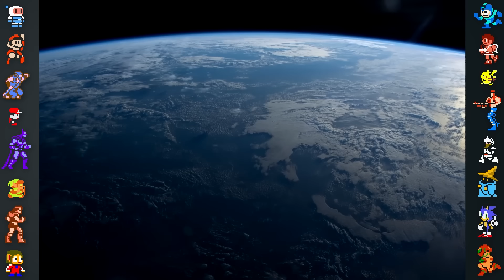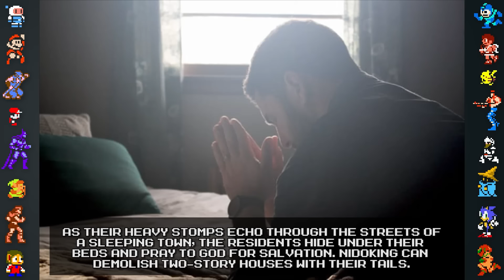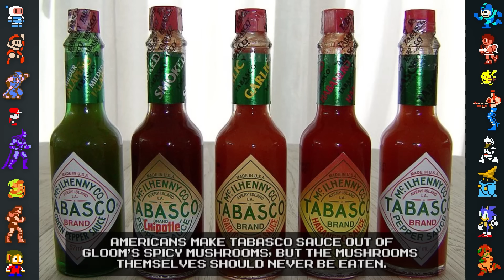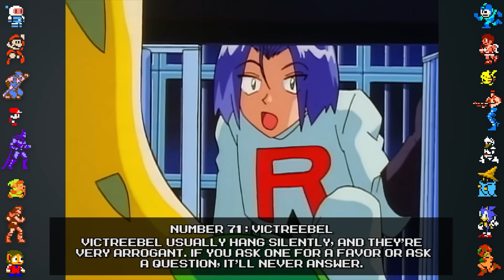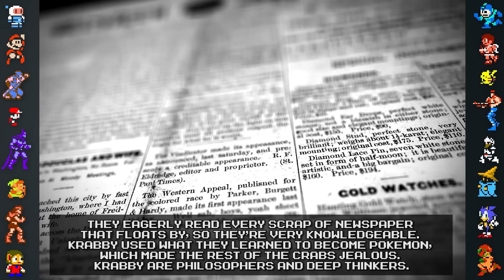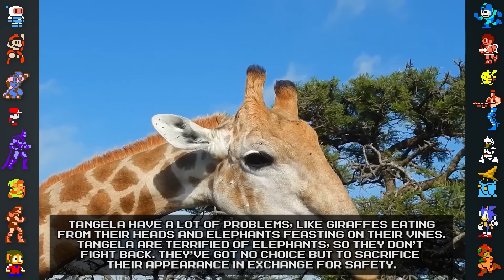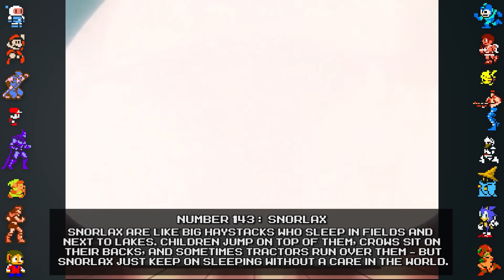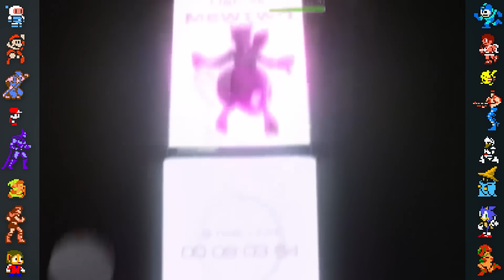Russia's Forgotten Pokedex is INSANE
DidYouKnowGaming takes a look at a truely bizarre piece of Pokemon history; a Russian Pokedex that we have translated into English for the first time.

Special Thanks to Annet Ilvers and SnorlaxMonster

Narration by Alpharad